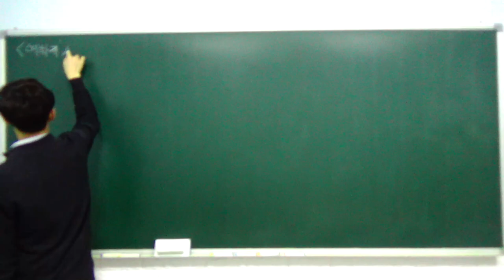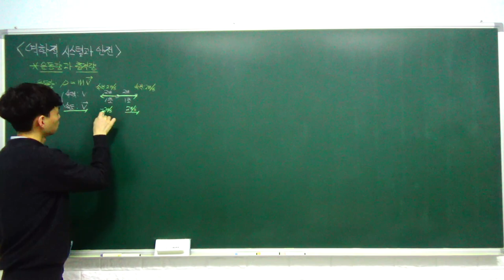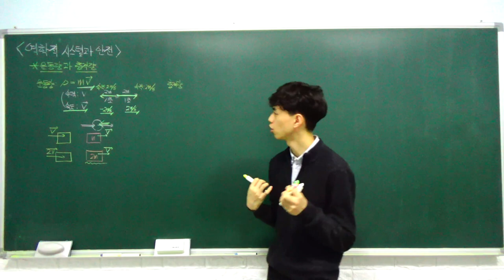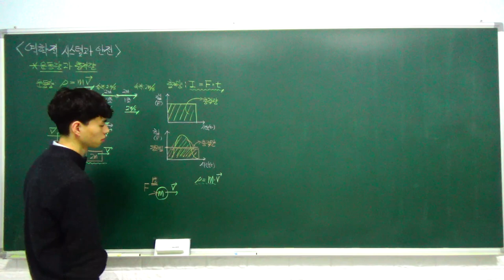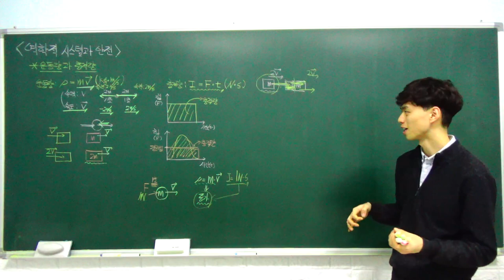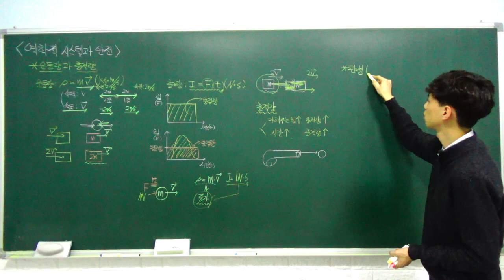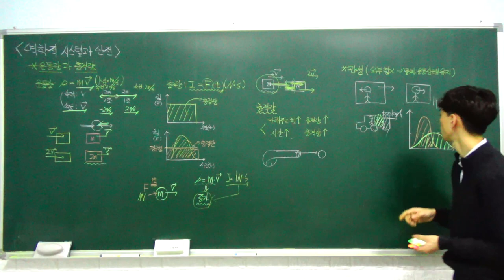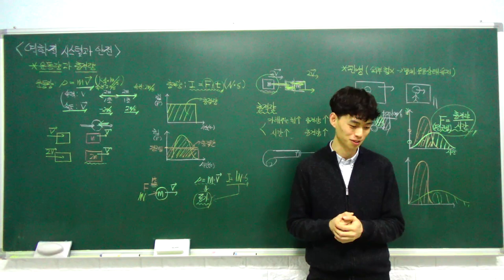고1 통합과학 특강 - 13. 역학적 시스템과 안전 (운동량과 충격량, 관성, 충돌과 안전) (A반)